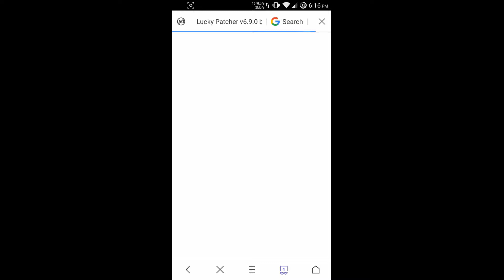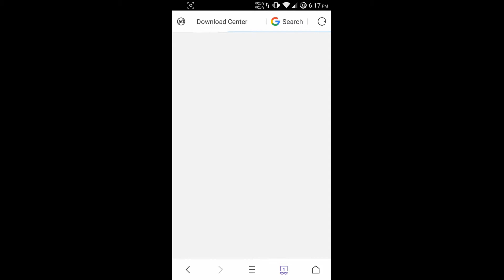How to install useful Hack Tools for Android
Hello guys!
This is a tutorial of how to install the various hack tools for your Android!
Here is the list of some tools I use or ever used in the past: Game Guardian, Lucky Patcher, Freedom, Cheat Droid...
Freedom is not recommended as Lucky Patcher is better tool with various functions and including what Freedom provides...

links -